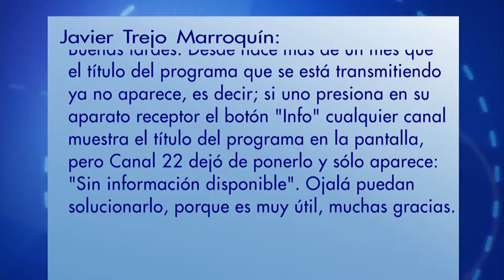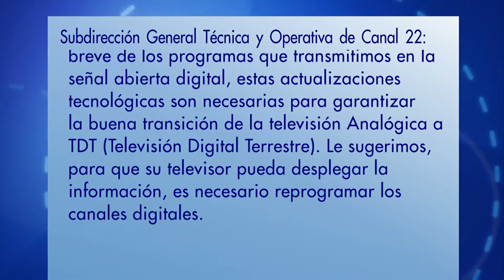Defensor del televidente. Sin información disponible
En esta cápsula, el Defensor del Televidente, Paco Prieto atiende el mensaje del televidente Javier Trejo, quien se queja de que no aparece la información resumida de la programación del Canal 22 en su televisor.